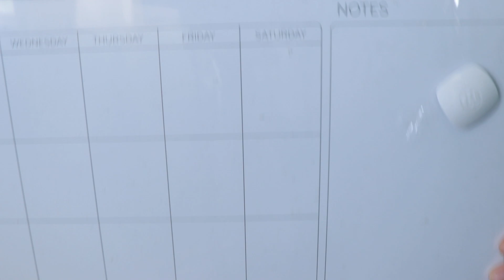What's next after college for Julie? (Weight loss update & Yesstyle Try-On Haul) | Julie Vlog #1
Welcome to my first Vlog! I just graduated college this week!
Want to match me? :) 👇

my glass straws

my metal straws

wooden spoon, fork, and chopsticks

lip color

fire sauce

FREE Amazon Prime 30 day Trial

Hair Color Remover

Hair dying tools

Bed Table

💛I N S T A G R A M: @_atjulie